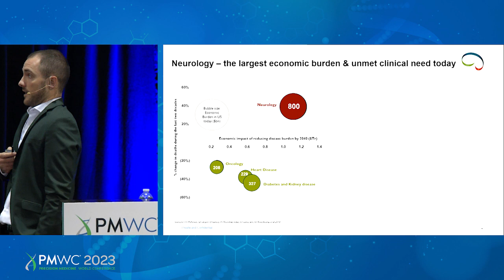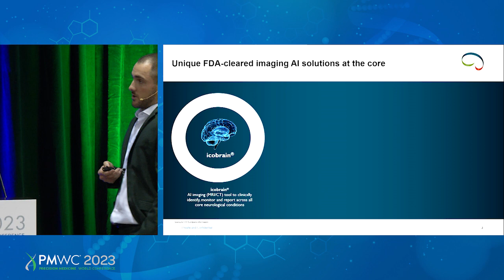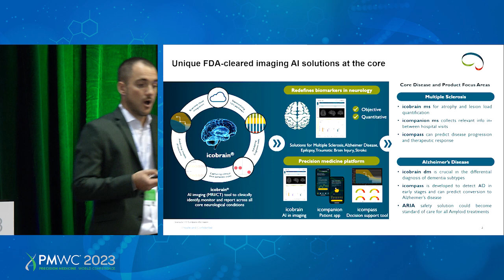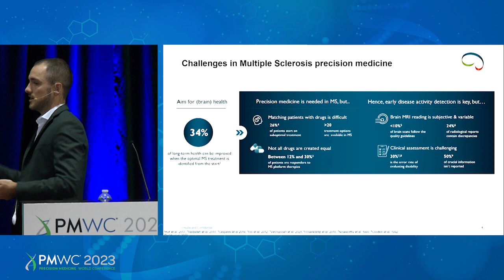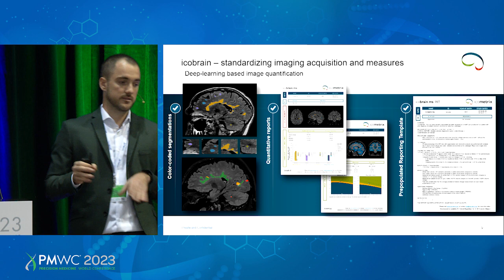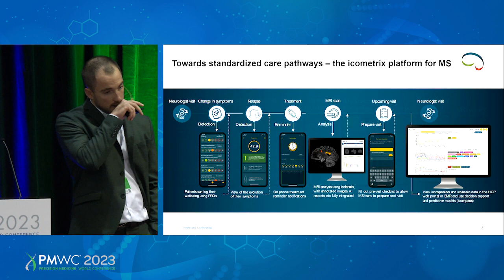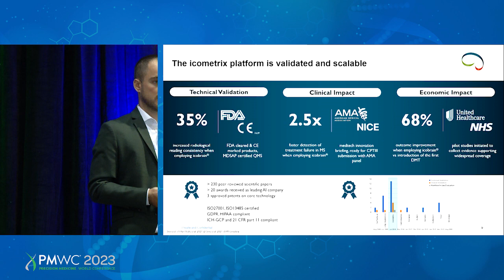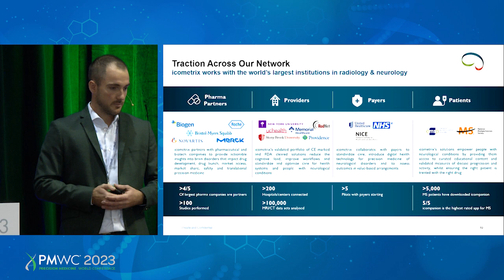Dr Lars Costers on the need for precision medicine in neurology presented at PMWC 2023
Dr. Lars Costers highlighted at the Precision Medicine World Conference 2023 in Silicon Valley the need for precision medicine in neurology, the importance of objective and quantitative biomarkers, the potential barriers to implementing digital health tools in the clinical practice, and how our platform is paving the way towards precisionmedicine in neurology.